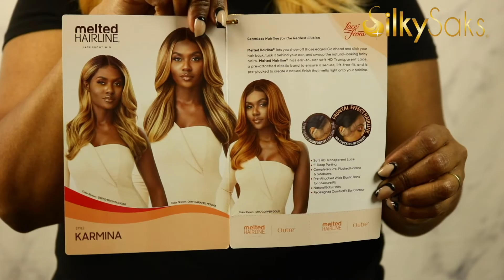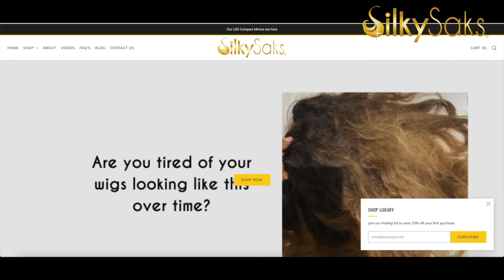BEAUTIFULLY LAYERED| Outre Karmina Wig Review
Outre Karmina wig is being reviewed in today's video. This wig is a part of Outre's Melted Hairline Collection.  It is a synthetic wig with HD lace and has a yaki texture. Outre Karmina is styled in long layers feathered back away from your face. She is twenty inches in length. Karmina has a center part that can be shifted left or right. She has baby hairs and is heat friendly. This wig is a high density unit. Karmina  comes in some beautiful color blends.  We reviewed the wig in the color DRFF4/ GOLDEN HONEY. DRFF4/ GOLDEN HONEY wig has dark roots and flows into a golden blonde with honey blonde  face framing highlights in the front. This wig is an easy throw on and go and is perfect for the holiday season.

DOWNLOAD OUR FREEBIE: 5 Things You're Doing That's Destroying Your Wig

YOUTUBE SHOUTOUT: Melinda Hall